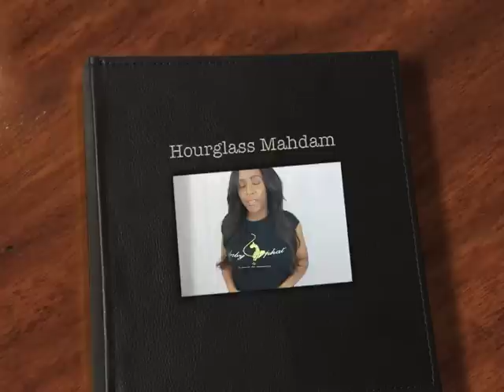How To Lose Belly Fat in 24 Hours Challenge | DOES IT WORK?!? | Hourglass Mahdam Corsets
♡ Open Me 4 More Info ♡

♥Make sure you THUMBS UP if you like this video & want to see more videos like this♥

Hey YT DOLLS!! This is my how to lose belly fat or inches off my waist in 24 Hours. I am doing the 24 Hour challenge using Hourglass Mahdam corset/waist clincers. This company contacted me to do a product review and see if I can burn fat and reshape my mid-section. I did make in through 24 hours wearing this product. It took a lot and I experienced discomfort but t was all worth it. I did lose a few inches. I will be doing an update video, which the 1 month challenge.

♡ Hourglass Mahd Distributers♡

yolanda in vrigina
Ig name... hourglassmahdam_lala
Fb name... Yolanda Jordan

desire in charlotte
Ig is diva25xoxo

♡ Like my hair extensions in this video?
Anisa Hair Company: Virgin Uzbek Hair
♡ Hair Color ♡ Natural Black/Natural Brown
♡ Hair Length ♡ 24, 22, 18 inches w/ 14 inch closure
♡ Hair Texture ♡ Uzbekistan Natural Wave

♡ Thank you so much for supporting my channel. Thanks for viewing my videos, liking my videos, and asking for more videos. Love you guys sooooo much!!! ♥♥♥♥♥♥♥

Connect W/ Me!!! (Follow Me & Like)

Smoochez Dolls (/)

lose weight, belly fat, health, exercise, lose belly fat, waist training, corsets. hourglass corsets